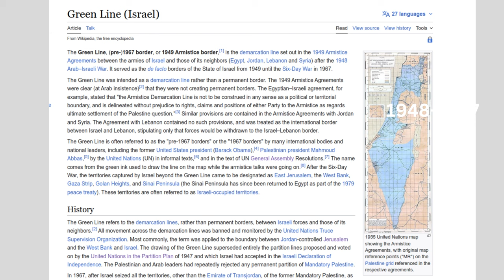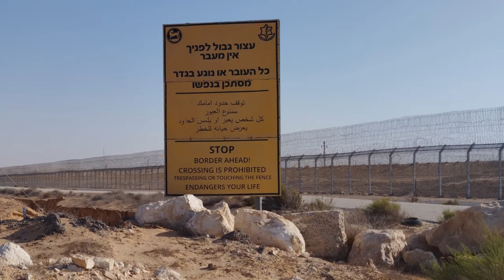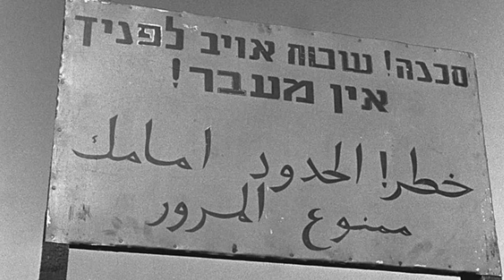The Border That Used To Split Jerusalem - Historical Photos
Between 1948 and 1967 - a 19 year period - Jerusalem was dissected by an armistice line that served as an international border, with Jordan on the east and Israel on the west. The border was demarcated throughout the city often dissecting streets with tall concrete slabs. A small no man's land existed where the Israeli and Jordanian ceasefire lines didn't align. The border was demolished following the unification of Jerusalem after the Six Day War of 1967 but many older Jerusalem residents can still remember what it was like to live in an internationally divided city.

Video/narration: Daniel Rosehill.
Photos: Israel State Archive.

== Timestamps ==

Intro - 00:00
Jerusalem Day - 00:13
The old Israel/Jordan border - 00:50